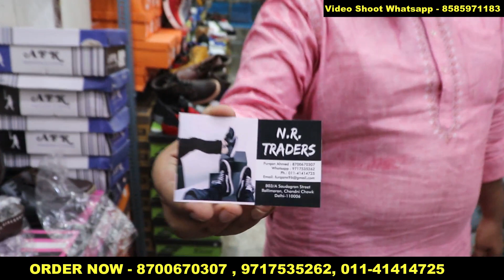Branded Shoes @ Rs 150 !! RS 150 का खरीदो 499 का बेचो !! Shoes Manufacturer !!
SHOP - NR Traders
 803/A , BALI MARAN , CHANDNI CHOWK NEW DELHI !!
NEAR METRO -CHANDNI CHOWK .

अपनी शॉप का वीडियो शूट करवाने के लिए मेसेज करे -  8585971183

रीटेल मे जेवएलेरी यहा से खरीदे  -

ल़हेंगा घर बैठे मंगाए !!

रीटेल मे  साड़ी मगाने के लिए क्लिक करे

रीटेल मे  सूट  मगाने के लिए क्लिक करे

facebook aur insta par aajao sab !! Like marro Dosto !!

Redmi 4A

Navratri Special

Jewellery :"festiveJewellery"

Festive colours

NOTE -यह सिर्फ एक परमोशनल वीडियो ह जानकारी के  लिए  यह से सामान लेना या न लेना आप की मर्जी ह  , अगर आपके साथ कोई धोका होता ह या नुक्सान होता ह तो इसमें हमरी कोई जिम्मेदारी नहीं  हैं  ||

यह वीडियो केवल जानकारी के लिए बनाए गयी है !!
यह वीडियो देखने के बाद आप दुकानदार से कुछ भी समान लेते है उसमे आपका लाभ हो या हानि इसमे हमारी ज़िम्मेदारी नही होगी ! आपका एक जागरूक उपभोक्ता होना ज़रूरी है !! इस चॅनेल निखिल यादव वलोग्स का किसी भी प्रकार से किसी का निजी लेन देन या लाभ हानि मे कोई ज़िम्मेदारी नही है !! हमारा कार्य  युवा लोगो को वायपार की जानकारी देना है !!बिज़्नेस शुरू करने से पहले पूरी जानकारी ले फिर बिज़्नेस शुरू करे !! बिज़्नेस का चलना या नही चलना आपकी मेहनत  और जानकारी पर निर्भर करता है !
After watching this video you take anything from the shopkeeper to your advantage or the loss will not be our responsibility! You must be a conscious consumer !! There is no responsibility for any private lane or profit loss in any of this channel Nikhil Yadav Vlogs !! Our task is to give information about the business to young people. Before starting business, take complete information and start the business again !! Walking or not moving business depends on your hard work and knowledge!